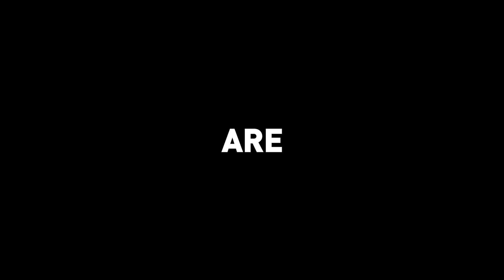Hot Wheels iD